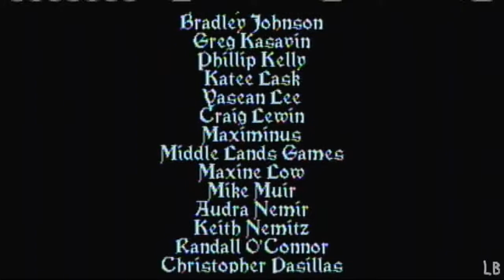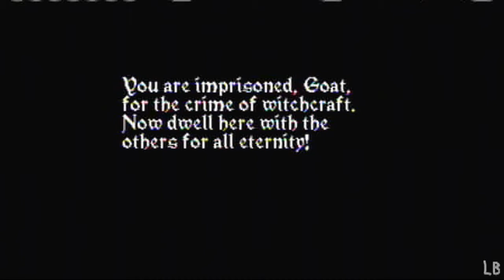Lets Play Escape Goat (XBLA Indie Game) Long Play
First up on the docket in this break from Kirbys Return to Dream Land is one of my favorite games from 2017, and XBLA Indie Game called Escape Goat. For 240 Microsoft Points, you can own this awesome puzzle/platformer with one of the best soundtracks Ive ever heard. You should go support Ian Stocker, the guy who made this game so he can make more awesome games. Enjoy!